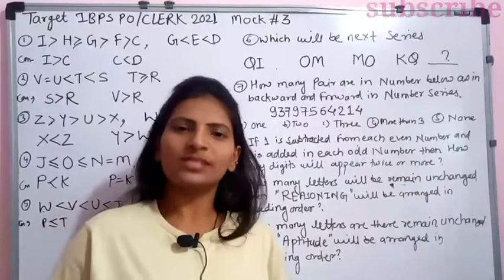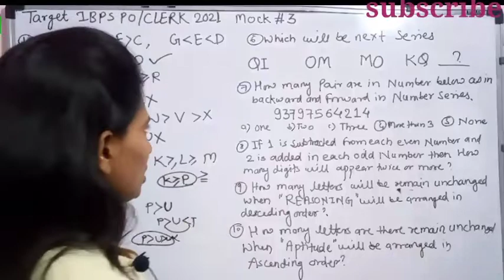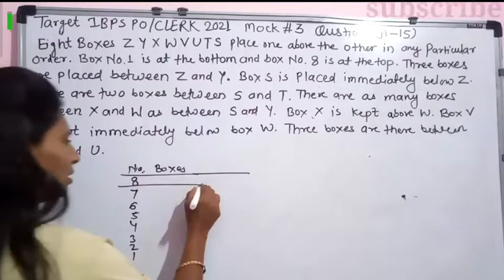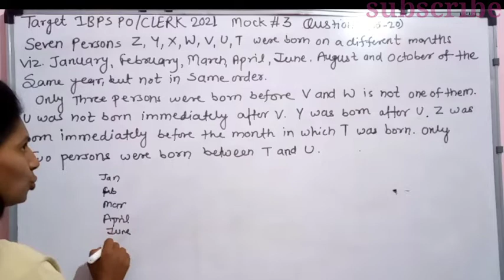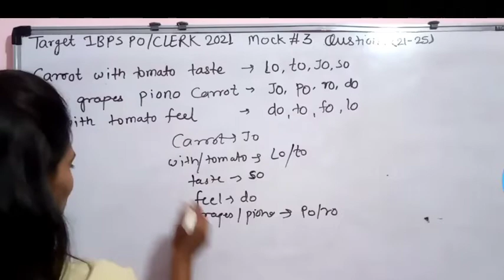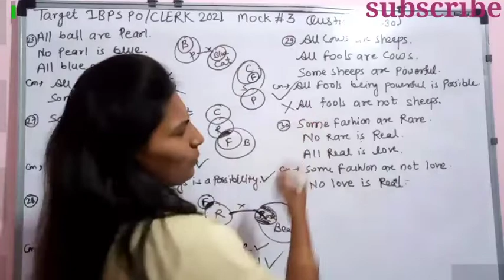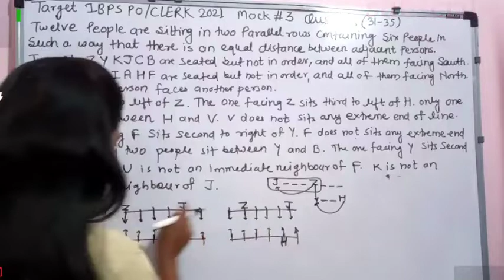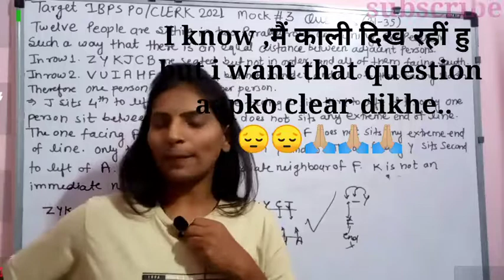mock challenge with detail analysis and Solutions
Detail analysis and Solutions of mock test.
In this video we discussed a mock test with detail solutions...
I know u understood and liked the video...
Pls share with ur friends .
Welcome to Excess 4;success family...